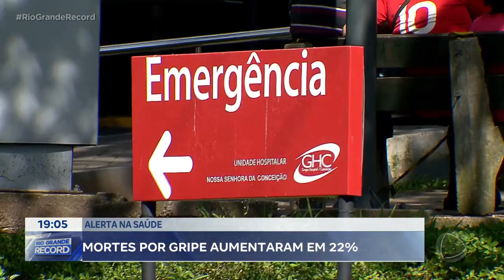Alerta: mortes provocadas por gripe aumentam 22% no RS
Alerta na saúde. As mortes causadas por gripe aumentaram em 22% no primeiro semestre do ano, em relação a 2023, no estado. A vacina continua sendo a melhor forma de prevenir que a doença se agrave.